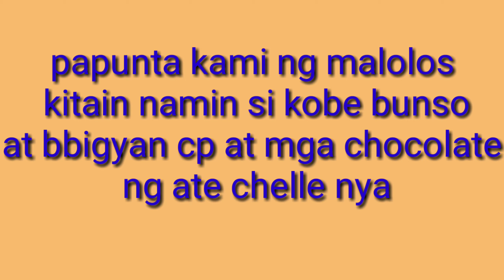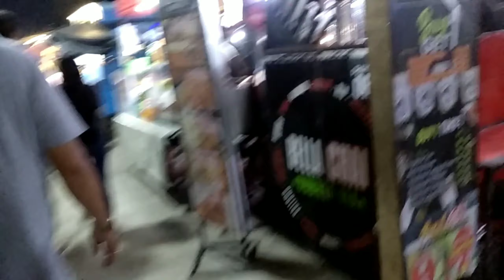PINUNTAHAN SI KOBE SA MALOLOS! MALOLOS BAGONG MUNISIPYO!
pinuntahan namin si kobe sa malolos pra bigyan ng pasalubong ng ate chelle nya.